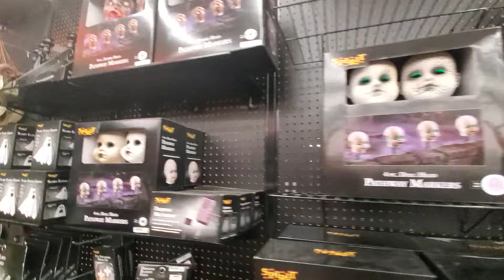Spirit Halloween animatronics, Fairlawn, OH